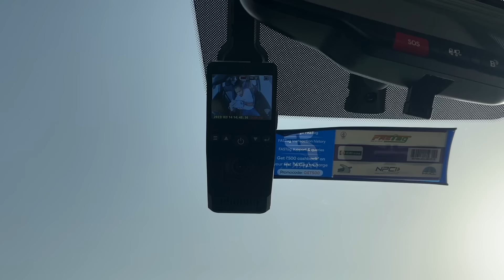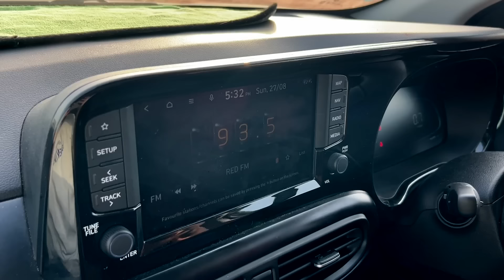Exter का परेशान Customer ? Bought Top Variant of Hyundai Exter - Customer की मुँह ज़ुबानी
Hyundai is offering the Exter at a price range starting from Rs 6 lakh and going up to Rs 10.10 lakh (introductory rates, ex-showroom across India).

Variety: The Exter presents a diverse lineup comprising five primary variants: EX, S, SX, SX (O), and SX (O) Connect. Additionally, the S and SX trims in the middle offer the option to equip a CNG kit.

Seating Arrangement: Despite being marketed as a 5-seater, the Exter is optimally comfortable for four occupants. Notably, all passengers benefit from 3-point seatbelts, although Hyundai has not included adjustable headrests for rear seat passengers.

Trunk Capacity: The Exter boasts a capacious 391 litres of boot space.

Engine and Gearbox: Powering Hyundai's compact SUV is a naturally aspirated 1.2-litre petrol engine (83PS/114Nm), which interfaces with either a 5-speed manual gearbox or a 5-speed AMT. A 1.2-litre petrol-CNG alternative (69PS/95Nm), complemented by a 5-speed manual transmission, is also available.

Fuel Efficiency of the Exter is as follows:

1.2-litre petrol-MT - 19.4 kmpl

1.2-litre petrol-AMT - 19.2 kmpl

1.2-litre petrol-CNG - 27.1 km/kg

Attributes: The Exter is brimming with an array of features, including an 8-inch touchscreen infotainment system that integrates up to 60 connected car functionalities. Other offerings encompass a digital driver’s display, cruise control, wireless charging, and automatic air conditioning. In addition, it incorporates amenities such as a solitary-pane sunroof, a dual-camera-equipped dash cam, and rain-sensing wipers.

Safety: A comprehensive safety suite comprises six airbags, ABS with EBD, electronic stability control (ESC), a tire pressure monitoring system (TPMS), a rear parking camera, and ISOFIX child seat anchorages.

Competition: The Hyundai Exter finds itself in competition with the Tata Punch, Maruti Ignis, Nissan Magnite, Renault Kiger, Citroen C3, and the Maruti Fronx.